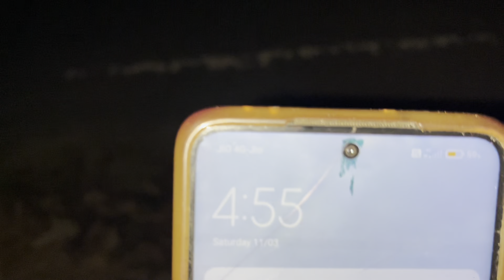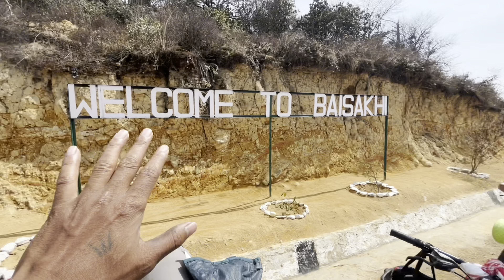Assam to Arunachal Day-5// Senge to Sela pass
Day 5

Senge to selapass
Dream it was and it is real today
Thanks for supporting me guys . Thankyou very much